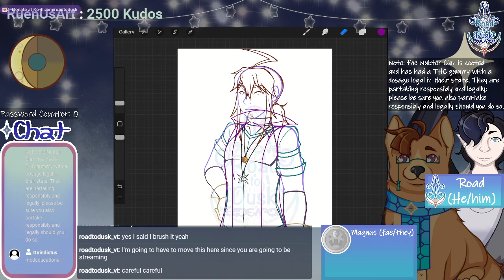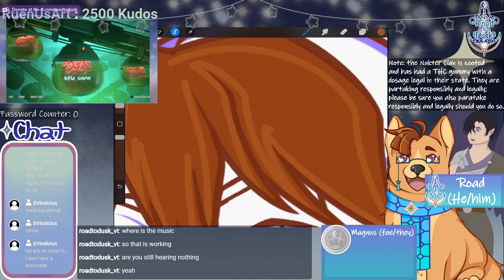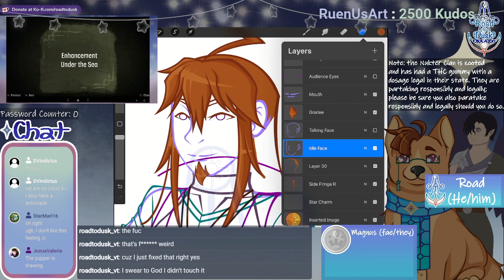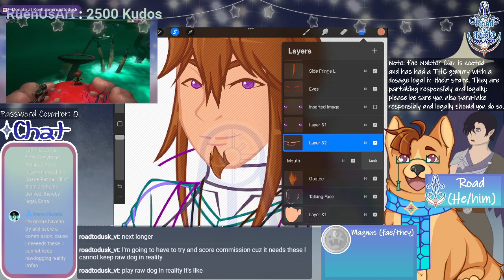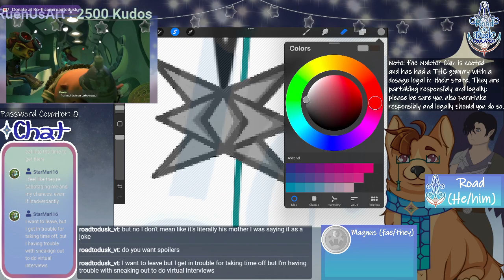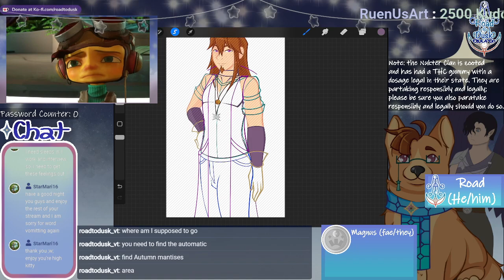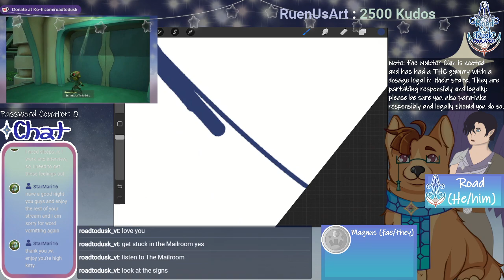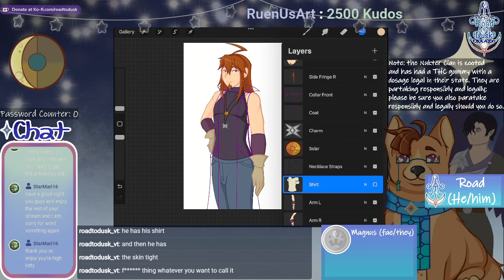[VOD] Drawing System Mates: Kagi 2.0 (Pt. 2)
Diving in deeper as we are so, SO close to finishing Kagi's PNG. Let's see how far we get!

Originally streamed 26 November, 2023